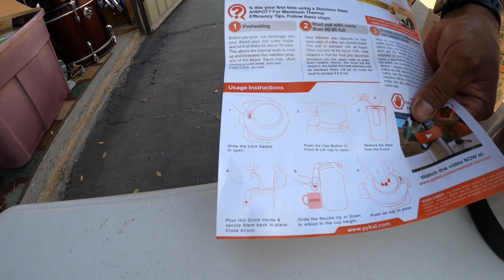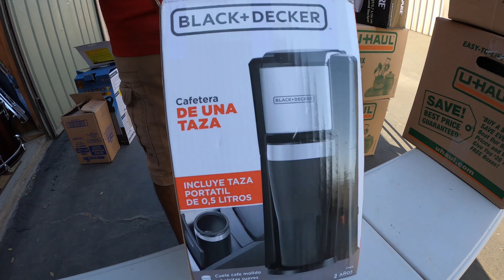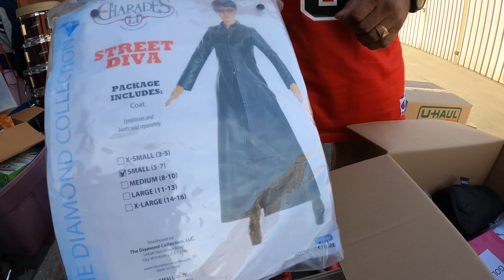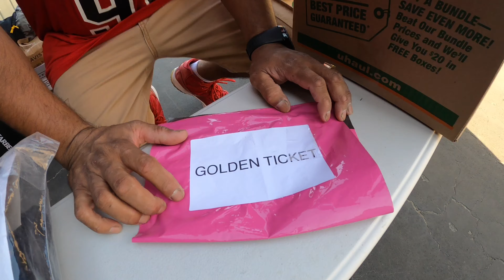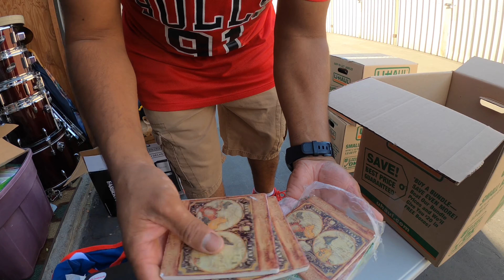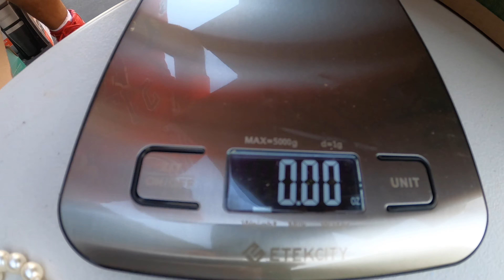Abririendo cajas 📦 misteriosas de BODEGA ABANDONADA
Bogar rescatando storages